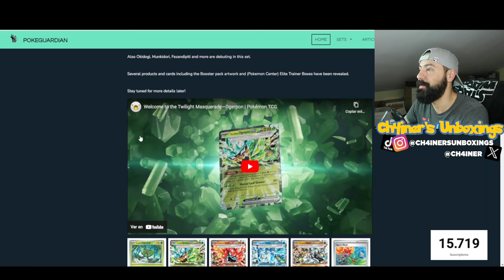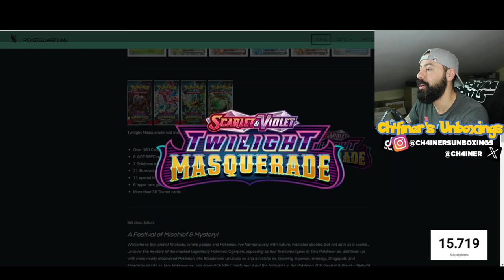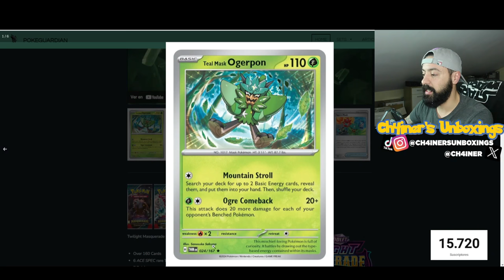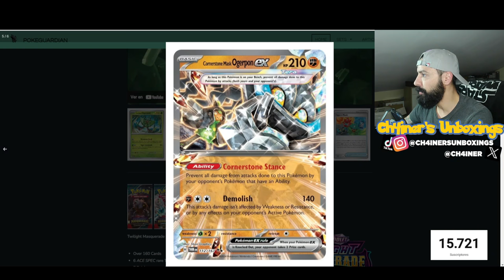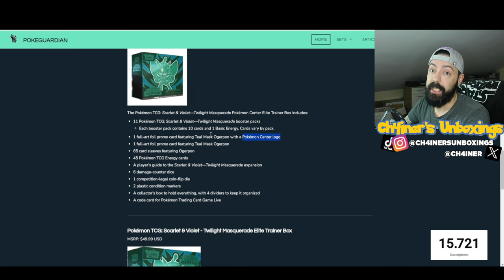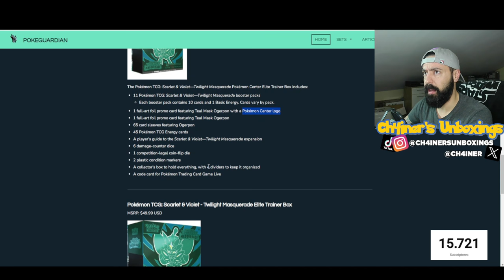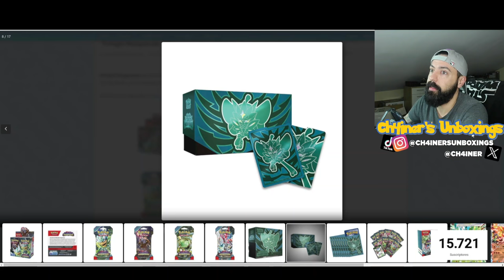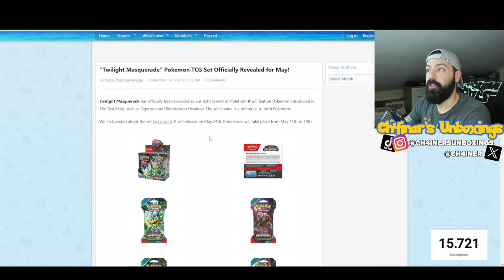ANUNCIADA TWILIGHT MASQUERADE, LA NUEVA COLECCION DE POKEMON TCG